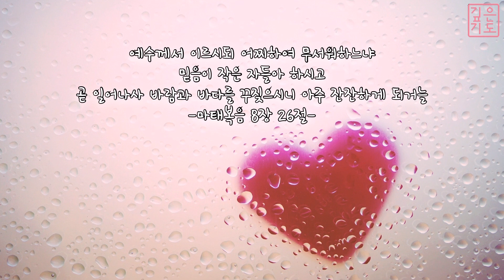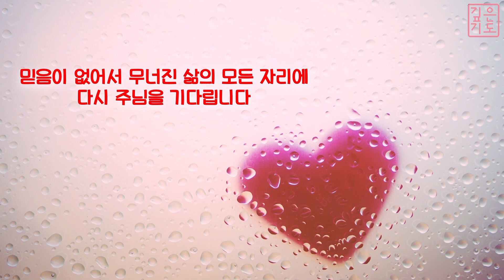[믿음이 없이는] Without faith | 피아노 묵상음악 | 주님 제 마음이 너무 둔해서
믿음이 없이는
Without faith

주님 제 마음이 너무 둔해서
주님을 볼 수 없습니다
이 땅에 속하여 이 땅만 보다가
주님 손을 놓쳤습니다

나는 나그네로 왔는데
왜 주저앉게 되었나
나는 청지기인데
언제부터 내 삶의 주인이 되어 버렸나

믿음이 없이는 기쁘시게 못하나니
고된 수고도 다 헛될 뿐이라
믿음이 없어서 무너진 삶의 모든 자리에
다시 주님을 기다립니다

예수께서 이르시되 어찌하여 무서워하느냐 믿음이 작은 자들아 하시고 곧 일어나사 바람과 바다를 꾸짖으시니 아주 잔잔하게 되거늘